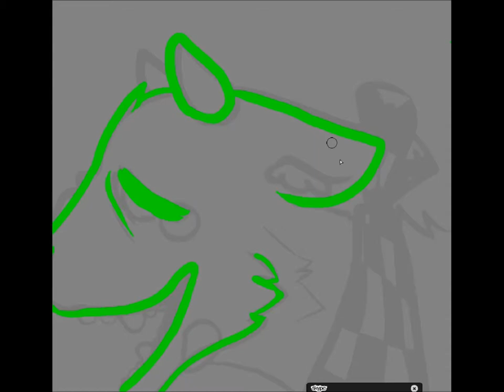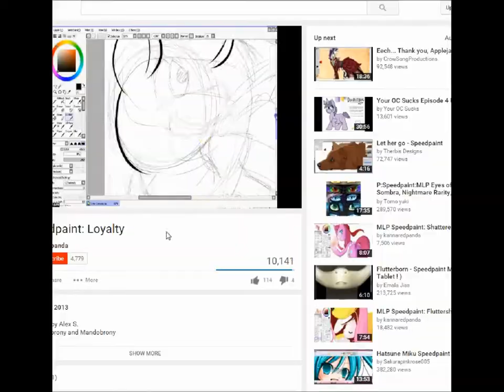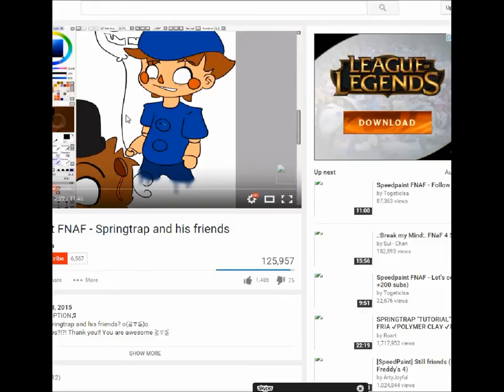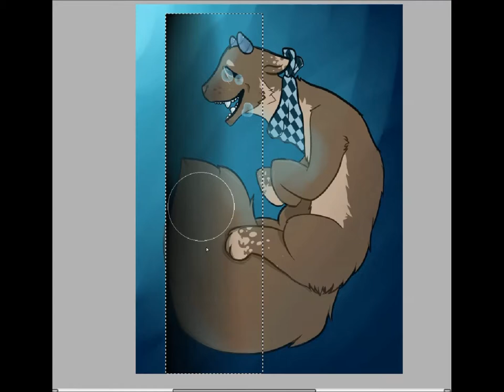♒Drown♒ - Fursona SpeedPaint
video may contain flashing images.

get ready for higher quality videos. i just learned how to clip them, so you can see them closer!